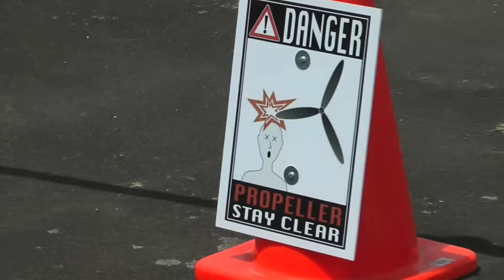0800Skydive Snippets_14-11-15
Some highlights from today at Hood with a welcome to Miguel from Spain, a free flyer specialist, to our sporty ranks and our newest TandemMaster Caleb, with over 10,000 jumps and also happens to be a jump pilot.